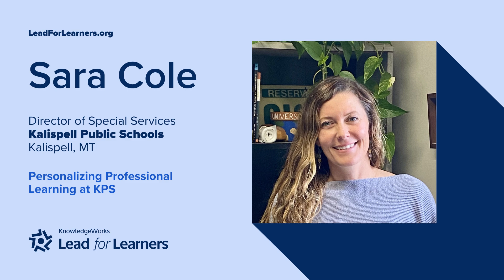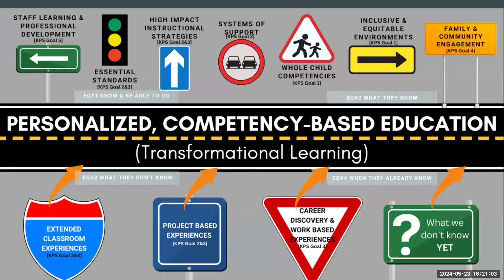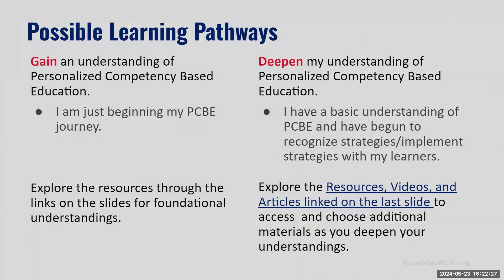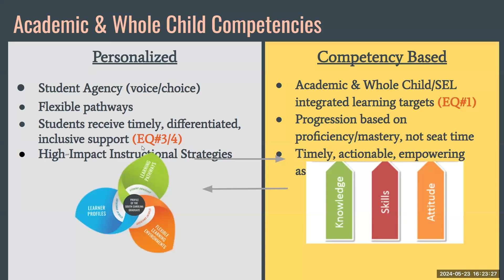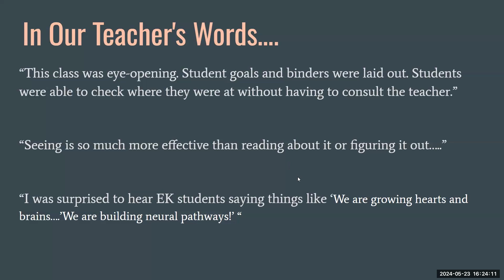Personalizing Professional Learning at Kalispell Public Schools: AMA Recap with Sara Cole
Sara Cole, director of special services at Kalispell Public Schools in Kalispell, Montana, shares the importance of intentional and high-quality professional learning pathways for their educators.